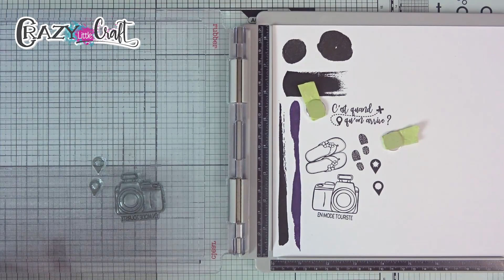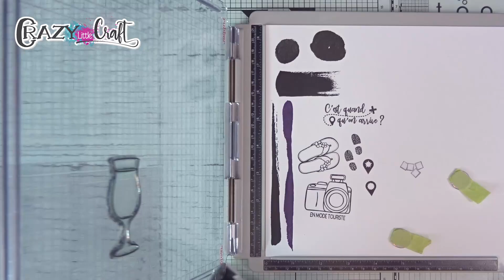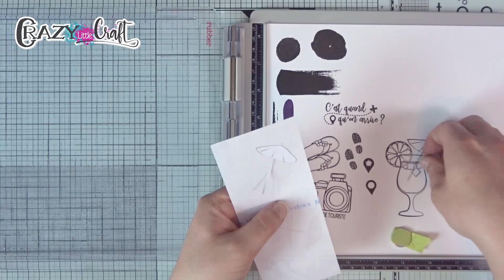Cocktail de nouveautés chez Crazy Little Craft !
Découvrez toutes les nouveautés qui vous attendent chez Crazy Little Craft ! Une collection gourmande et colorée, des tampons originaux pour vos plus beaux projets créatifs de cet été et quelques surprises !

Je vous montre tout ça dans cette vidéo !
Bon visionnage !!